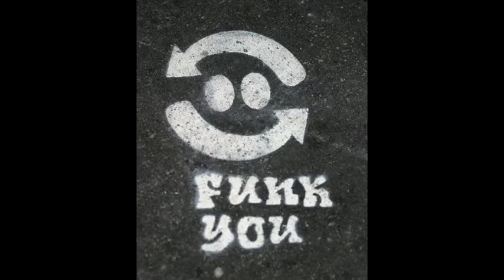eluzive - funk you